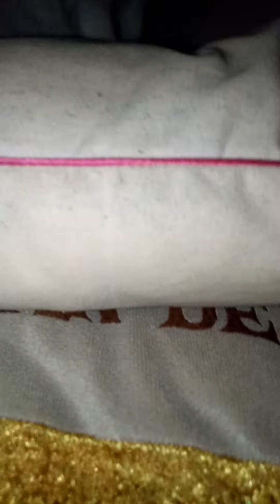Dondot dan Cincing, Bangun Tidur, Makan Biskuit, Terus Pipis...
Kebiasaan Dondot dan Cincing, kucing lucu bangun pagi sebelum subuh, makan biskuit, mpis...